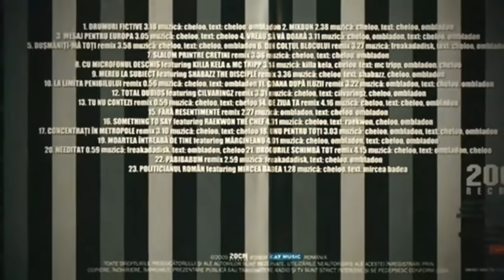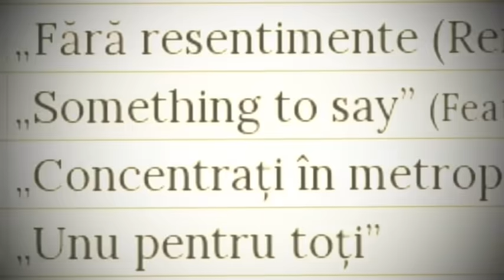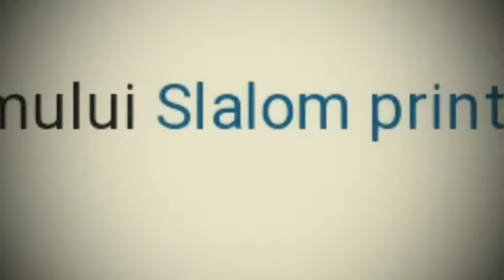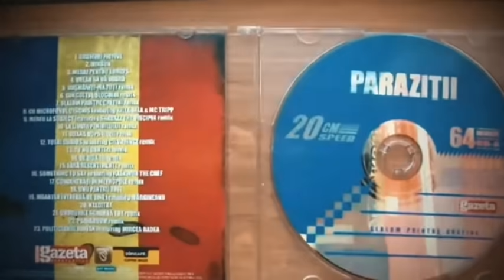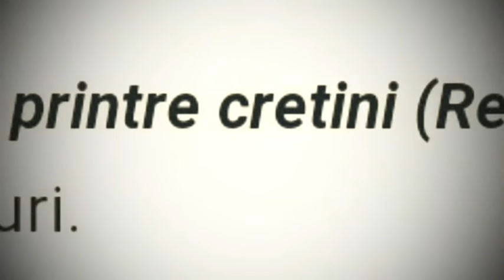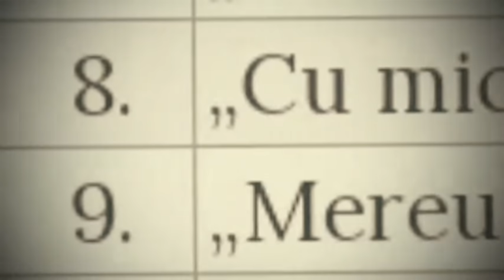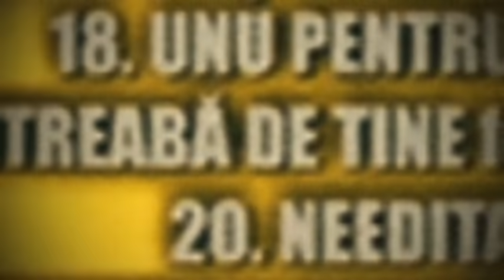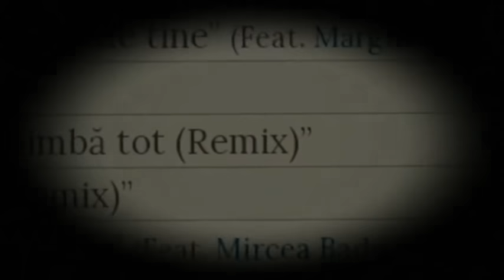PARAZIȚII - SLALOM PRINTRE CRETINI ( 2009 ALBUM FULL REEDITAT )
Slalom printre cretini (Reeditat) este al 9-lea album al trupei Paraziții, lansat în 2009, la casa de discuri Cat Music.
Slalom printre cretini (Reeditat) este relansarea albumului Slalom printre cretini în care include 2 piese noi Drumuri fictive, Mixbun și 13 remix-uri.

1.„Drumuri fictive”  Cheloo, Ombladon
2.„Mixbun”  Cheloo, Ombladon
3.„Mesaj pentru Europa”  Cheloo
4.„Vreau să vă doară”  Cheloo, Ombladon
5.„Dușmăniți-mă toți (Remix)”  Cheloo, Ombladon
6.„Din colțul blocului (Remix)”  Cheloo, Ombladon
7.„Slalom printre cretini (Remix)”  Cheloo, Ombladon
8.„Cu microfonul deschis” (Feat. Killa Kela, MC Tripp)MC Tripp, Cheloo și Ombladon
9.„Mereu la subiect (Remix)” (Feat. Shabazz the disciple)Shabazz, Cheloo și Ombladon
10.„La limita penibilului (Remix)”  Cheloo, Ombladon
11.„Goana după iluzii (Remix)”  Cheloo, Ombladon
12.„Total dubios (Remix)” (Feat. Cilvaringz)Cilvaringz, Cheloo și Ombladon
13.„Tu nu contezi (Remix)”  Cheloo
14.„De ziua ta (Remix)”  Cheloo, Ombladon
15.„Fără resentimente (Remix)”  Cheloo, Ombladon
16.„Something to say” (Feat. Raekwon)Raekwon, Cheloo și Ombladon
17.„Concentrați în metropole (Remix)”  Cheloo
18.„Unu pentru toți”  Cheloo, Ombladon
19.„Moartea întreabă de tine” (Feat. Mărgineanu)Cheloo, Ombladon
20.„Needitat”  Cheloo, Ombladon
21.„Drogurile schimbă tot (Remix)”  Cheloo, Ombladon
22.„Pabibabum (Remix)”  Cheloo, Ombladon
23.„Politicianul Român” (Feat. Mircea Badea)Mircea Badea

DREPTURILE APARTIN DOAR AUTORILOR  !!!